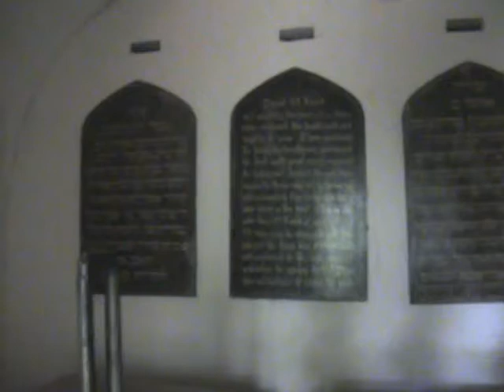The Mausoleum next to the Synagogue is a replica of Rachel's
The Mausoleum next to the Synagogue is a replica of Rachel's Tomb, on the road to Bethlehem, which Lady Montefiore had had repaired in 1839. David Mocatta was commissioned by Sir Moses to build this mausoleum for his childless wife who predeceased him.

`The Montefiores are laid to rest side by side in brick vaults covered by identical chest tombs of Aberdeen marble. As is traditional the tombs face east towards Jerusalem under a small stained-glass skylight. The floor is of Minton tile. The porch is filled with iron grilles in a Moresque fretwork pattern. The inscription is from the last verse of the Hebrew hymn `Adon Alom'' (5).

The translation from the Hebrew is:
                   Within Thy hand I lay my soul
                 Both when I sleep and when I wake
                 And with my soul my body too,
                 My Lord is close I shall not fear

Behind the mausoleum is a short stone pillar on a plinth brought back from the Holy Land by Sir Moses. It perhaps alludes to the tombstone erected by the patriarch Jacob over Rachel's grave.

These buildings may remind us of a 19th century link between these islands and the Holy Land and of a devoted couple who were steadfast in their faith,  proud forerunners of multi-culturalism in this green and pleasant land.
1. anno mundi: the year of the world or from the creation, as in the Hebrew calendar; in Latin in Montefiore diaries.
2. Terra Santa [sic]: soil from the Holy Land; in Latin in the Montefiore diaries.
3. Jewish Heritage in England, An Architectural Guide by Sharman Kadish
     Published 2006, English Heritage: ISBN-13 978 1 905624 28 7
4. Ibid;  5.Ibid;  *.partition between men and women
                                                                                                   Bibliography: Diaries of Sir Moses and Lady Montefiore.
                                                                                                                          Memoirs of Ruth Sebag-Montefiore
                                                                                                                          Bible and Sword by Barbara Tuchman
                                                                                                                          The Cousinhood by Chaim Bermant

Quotes in italics Sharman Kadish , Jewish Heritage in England, An Architectural Guide; published by English Heritage, 2006